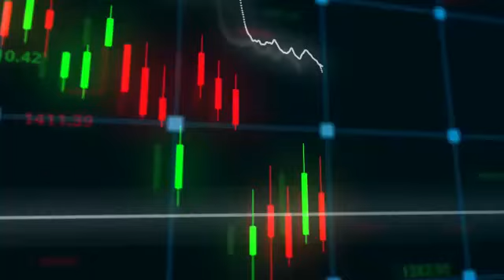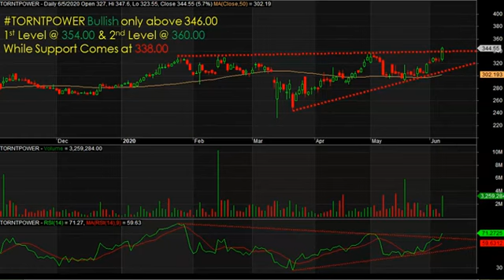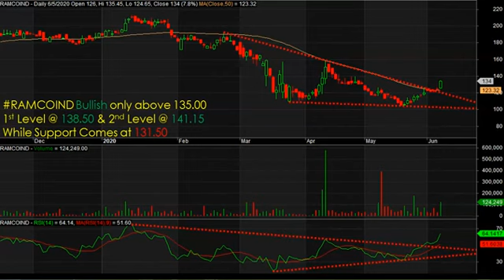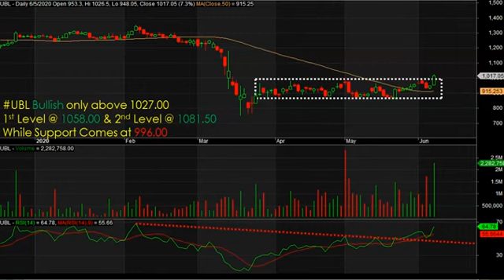Trading Ideas| 08th June 2020| BeyondTechnicalswithKkunal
Beyond the Technicals with Kkunal

The main motto is saving retail traders from self-destruction…

Stocks have given a very good breakout on a Daily Chart...

In this video, I have discussed few patterns and studies so that you can come to know, how to fetch stocks for good returns…

✔Join my Telegram Channel to stay updated about Stock Market, beneficial calls, trading strategies and more…

✔Follow me on following social media’s for latest updates about Stock Market, Trading Strategies, etc…

You can watch my previous video on few stocks which have performed well